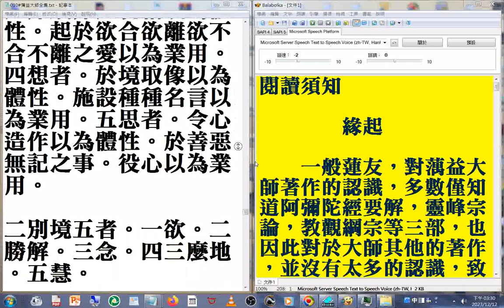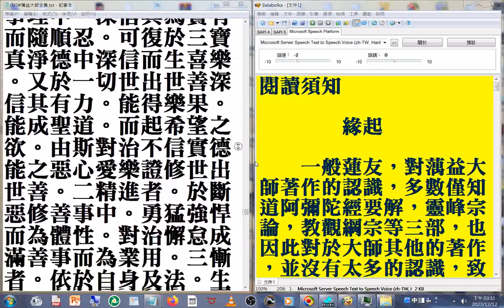B02_010#蕅益大師全集 摘錄#美國佛教會電腦資訊庫功德會佛學辭典集成佛學十大專集#速讀訓練參考資源 20231212